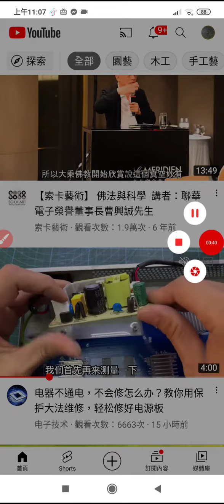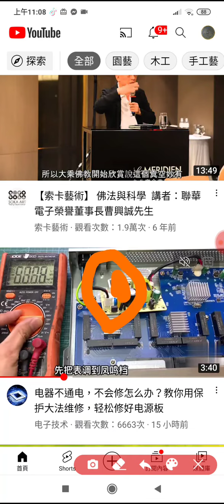电器不通电，不会修怎么办？教你用保护大法维修，轻松修好电源板」（通常是電容器壞掉，外觀上是頂部十字痕向上隆起，可更換同伏特但是微發？稍大的）+網址 分享 (3)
「电器不通电，不会修怎么办？教你用保护大法维修，轻松修好电源板」（通常是電容器壞掉，外觀上是頂部十字痕向上隆起，可更換同伏特但是微發？稍大的）